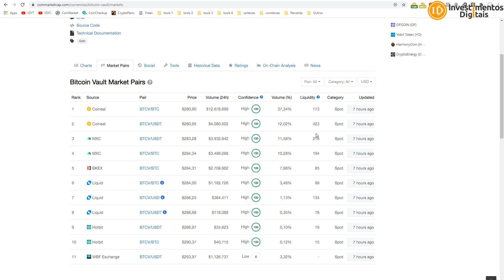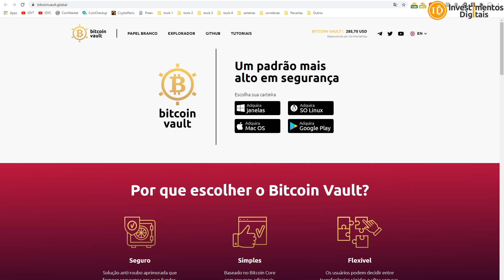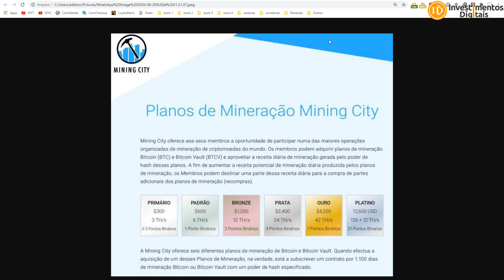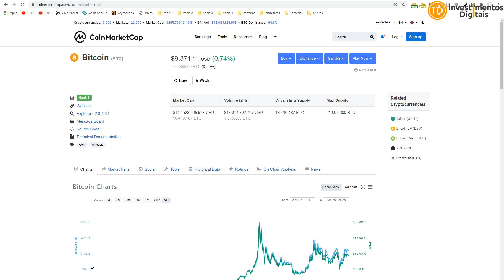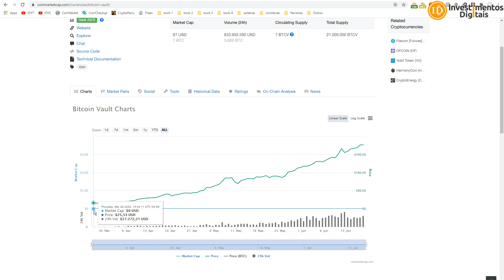ALERTA: Bitcoin Vault - Agora vai o Bitcoin 2.0 será ??? Atenção POVO!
Não fui com a cara dessa moeda, surgiu do nada, to cheirando algo de errado, tenham cuidado, se eu fosse vcs não investiriam nisso não, compra bitcoin normal e as top 20 e seja feliz.
✅ Link p/ Meu Curso Bitcoin para Iniciantes
APOIADORES:
KriptoBR - Trezor HardWallet - Pronta Entrega no Brasil